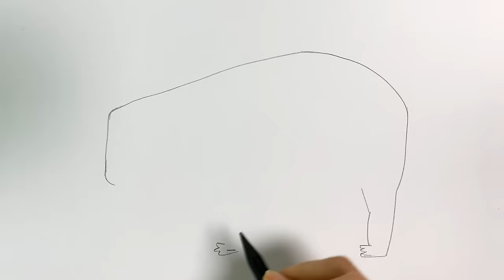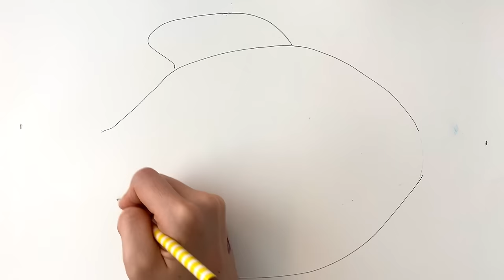바다탐험대 옥토넛 그리기/30분 연속보기/Let’s draw and paint friends of the Octonauts/색칠놀이/BaBa아랏지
바다탐험대 옥토넛 해양생물 바다생물 친구들을 그려요.
30분 모아보기 연속보기

피라냐/피라니아/piranha/ ピラニア/ 食人鱼
흡혈오징어/vampire squid
돛새치/sailfish
killer whale/ 범고래/Orca/シャチ(鯱); サカマタ(逆叉).(=흰줄박이물돼지)
카피바라/capybara/カピバラ
불가사리/Seastar/ヒトデ
brittle star/거미불가사리류

바다탐험대 옥토넛에 나오는 바다생물를 그려봐요
해양생물 그리기/Ocean Animals for Kids/
Amazing Sea Creatures /
Drawing and Painting for kidz!
with pencil / crayons / pastels /water paints /brush/
Character Drawing & Painting

아이들이 좋아하는 캐릭터를 그려보아요.
연필, 색연필, 물감, 파스텔, 크레파스 를 이용해 그림을 그려보아요.
画/海生物/चित्रण करना; चित्रित करना/上色/
お絵かき/お絵(え)かき/塗(ぬ)り絵(え/画/海生物/上色//鲸鲨/DIY绘制/海洋生物
○ お絵(え)かき : 그림그리기 ○ 塗(ぬ)り絵(え) : 색칠공부